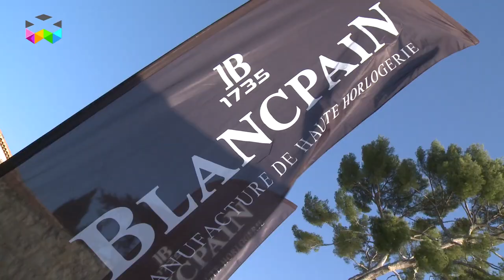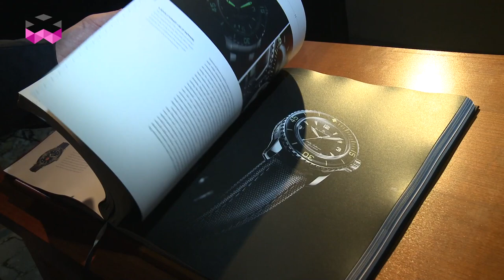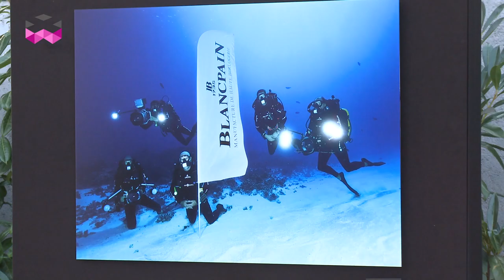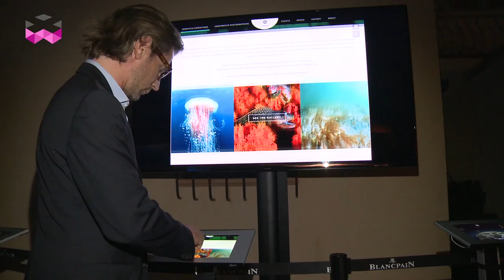Blancpain reminds us of its ocean commitment with limited edition batyscaphe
We often think of Blancpain as a traditional watchmaker; yet, it also gained a real and strong recognition in the world of sport watches and diving watches in particular, for they simply invented it some 60 years ago with the Fifty Fathoms. Back in the days, this timepiece was much more than a watch; it was an instrument for divers when diving was only in its early stages of development.

In pursuit of this tradition, Blancpain introduced a totally revamped version of that watch for its 60th anniversary at Baselworld 2013, with the very original and pure Batyscaphe model. Today, Blancpain presented a limited version of 250 pieces with its unique and really nice grey ceramic case, which holds the chronograph movement presented earlier this year at Baselworld.

Some of the proceeds of this limited edition will directly fund projects supported by the brand, such as the Pristine Sea endeavor in collaboration with National Geographic and the Gambessa expeditions with Laurent Ballesta.